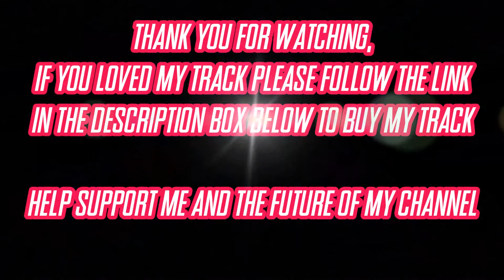Illusion Of Time - Will's Dream [DJ SuperRaveman's Orchestra Remix 02]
Love my remix and want it Introless then follow this link and buy it for only £1

If you don't wish to buy a remix then please donate money and help me towards getting far better equipment, so that i can provide a wider variety of content on my channel mostly let's plays of my most favourite games it would be amazing

Name: Will's Dream [DJ SuperRaveman's Orchestra Remix 02]
Album: DJ SuperRaveman's Game Music Remixes
Length: 07m 09s
Game: Illusion Of Time
Speed: 114 BPM
Platform: Super Nintendo Entertainment System (SNES)
Type: Remix
Style: Orchestra
Date Created: 16th June 2019
Remixed  By: DJ SuperRaveman
Original Theme By: Enix, Square Enix
Thumbnail By: DJ SuperRaveman